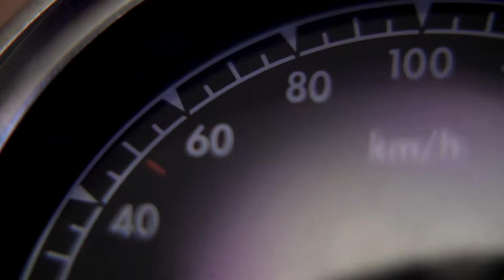SIGI'S GARAGE - IMAGE VIDEO - Clemens Pfeiffer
Das erste Video das ich für Siegi's Garage machen durfte.